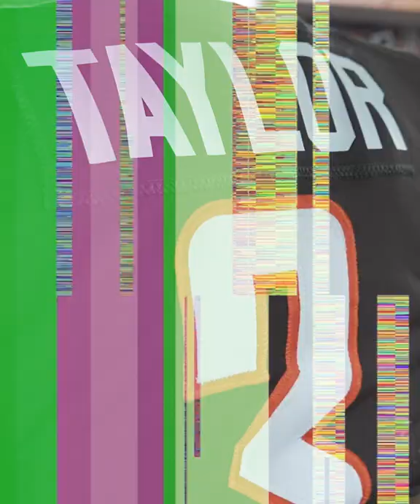Devin Taylor - 2021 Season Highlights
Bowling Green State University CB #3

POSITION Cornerback
HEIGHT 6-1
WEIGHT 200
CLASS Senior
HOMETOWN Lansing, Mich.
HIGHSCHOOL Sexton

BGSU 2021 SEASON HIGHLIGHTS